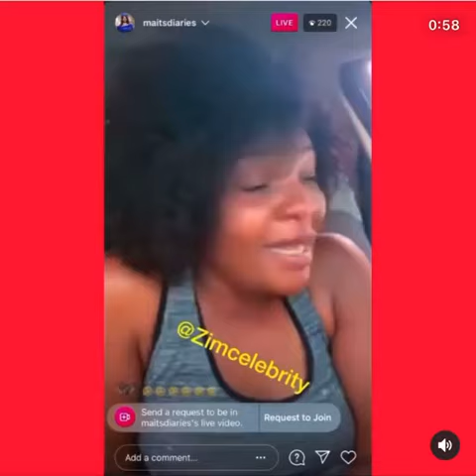Mai titi says Holyten anoda Tammy moyo